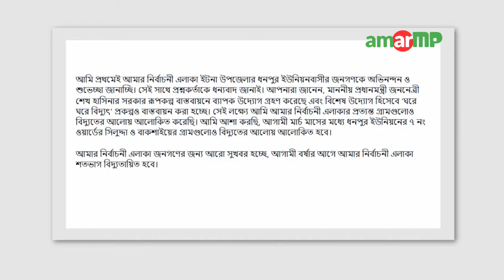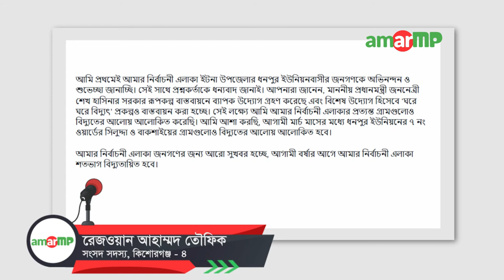জনাব রেজওয়ান আহাম্মদ তৌফিক Replied to Md Samir at AmarMP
ইটনা উপজেলার ধনপুর ইউনিয়নের ৭ নং ওয়ার্ডে বিদ্যুৎ সংযোগ প্রসংগে করা একটি প্রশ্নের উত্তর দিয়েছেন কিশোরগঞ্জ - ৪ আসনের মাননীয় সংসদ সদস্য জনাব রেজওয়ান আহাম্মদ তৌফিক। আমার এমপির মাধ্যমে প্রশ্নটি করেন মোঃ সামির। এমপির কাছ থেকে উত্তর সংগ্রহের প্রক্রিয়াটি সম্পন্ন করেন আমার এমপি ডট কমের এম্বাসেডর টিটু দাস। এক লিখিত বার্তায় তিনি বলেন -